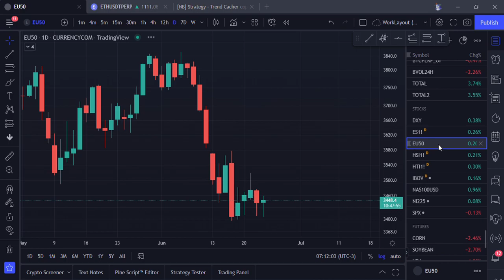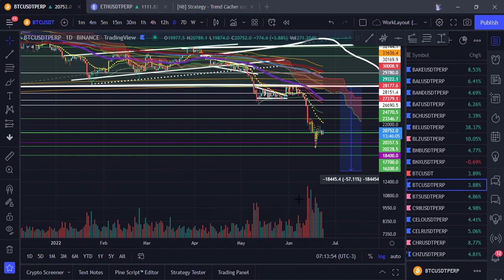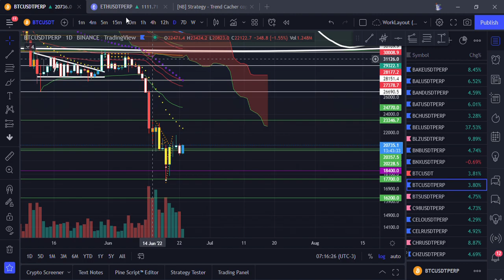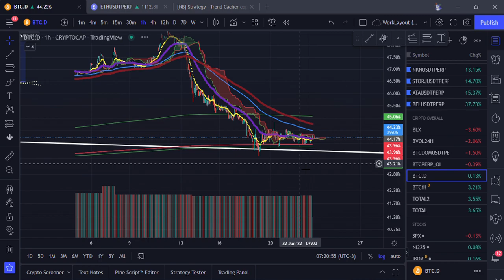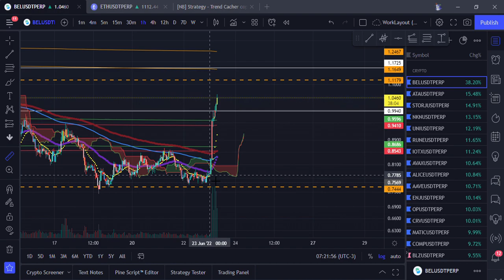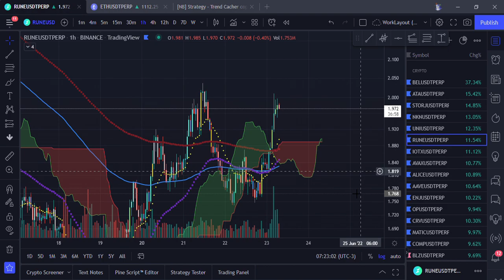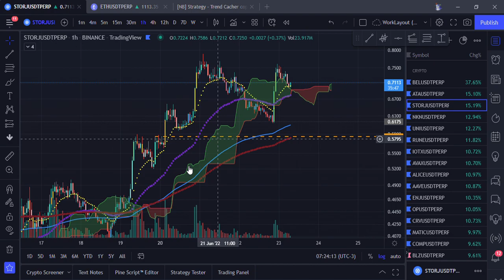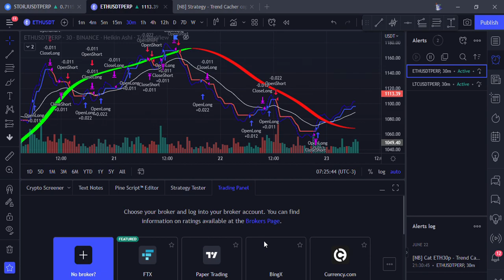23/06/2022 - Análise Bitcoin: Intraday paradão, esperança de alta no short term e ShitcoinShow